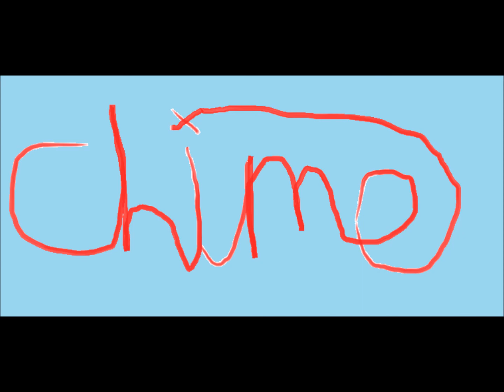Chime - theese so many words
An original song by me, wrote in 2006, won an award in the Wales "the one I love" competition with thanks to The Wave. About time I recorded this, as well as some more